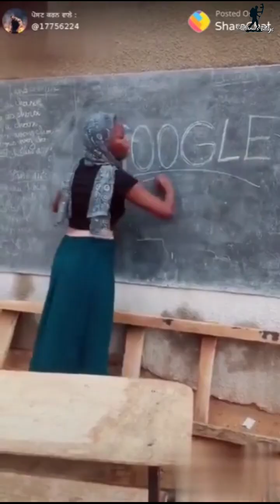Alexa vs Google Assistant 🤣 | Asking Weird Questions ? | ft. Alexa and Google assistant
Gadgets used for Vlogging :
Gorilla Tripod
Vlogging kit

alexa vs google assistant vs siri
alexa vs google assistant which is better
alexa vs google assistant vs siri vs cortana vs bixby
siri vs bixby vs google assistant vs alexa vs celia
google assistant vs siri vs alexa vs cortana vs bixby in hindi
apple siri vs google assistant vs amazon alexa vs microsoft cortana vs samsung bixby
alexa google assistant mobile
amazon alexa vs google assistant triggered insaan
alexa vs google assistant shortcuts in hindi
siri vs google assistant vs alexa funny
alexa vs google assistant funny questions
bixby vs siri vs google assistant vs alexa rap
google assistant vs siri vs bixby vs alexa in hindi
siri vs google assistant vs alexa vs cortana
mrwhosetheboss siri vs google assistant vs alexa
google assistant vs siri vs alexa in hindi
google assistant vs siri vs alexa in tamil